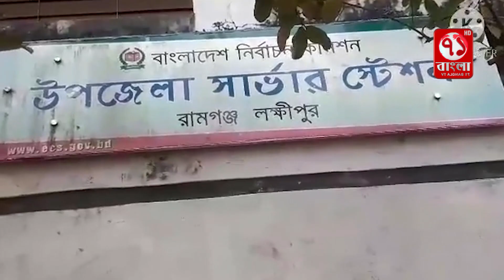রামগঞ্জ পৌরসভা নির্বাচনে মেয়রপদে যোগ্য প্রার্থী হিসেবে নৌকার বিজয় সুনিশ্চিত বললেন সহেল চৌকিয়া